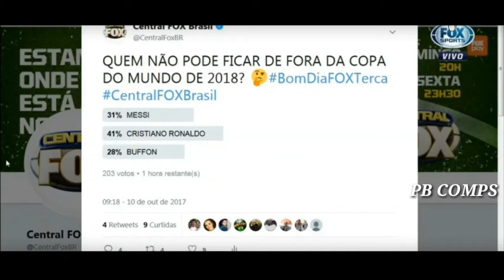Urgente! Messi Buffon e C. Ronaldo fora da copa do mundo de 2018